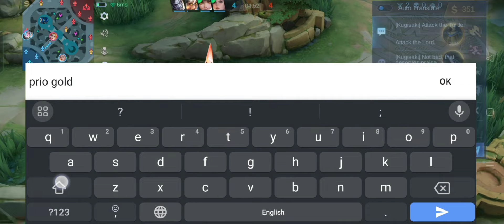UNKILLABLE YUZHONG BUILD | TOP 1 GLOBAL BUILD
TOP 1 GLOBAL BUILD YUZHONG